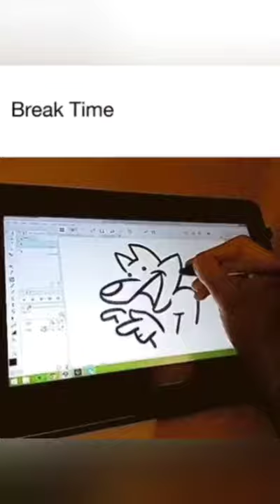closeset football stadiums in the world